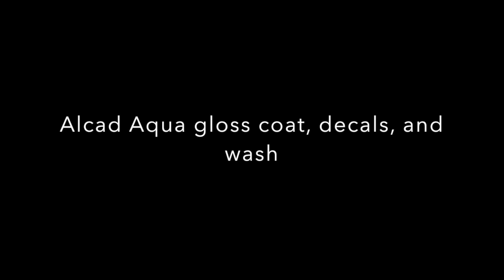Academy Abrams M1A2 SEP V2